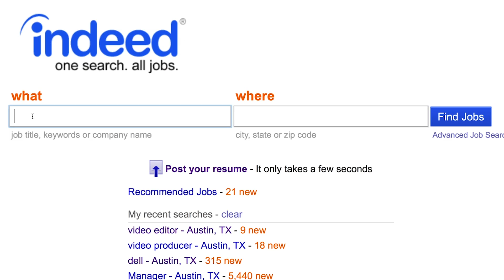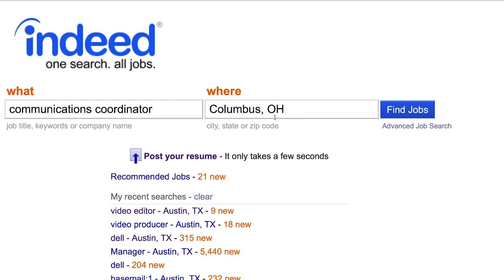Using Indeed's Advanced Job Search - Title Search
Discover how to use Indeed's Advanced Search feature to find your ideal job. By utilizing Advanced Search features like Title Search, you can narrow your search to get the most relevant job listings for you.